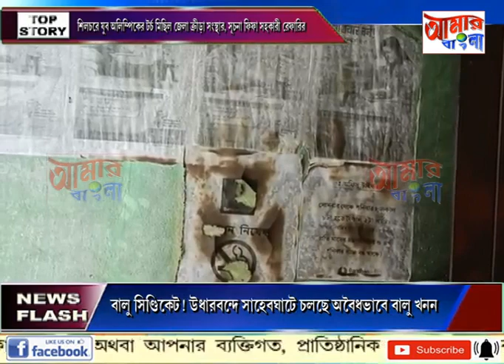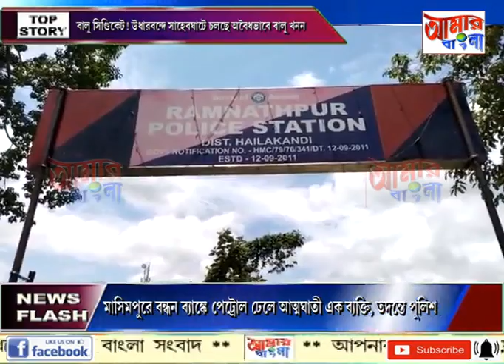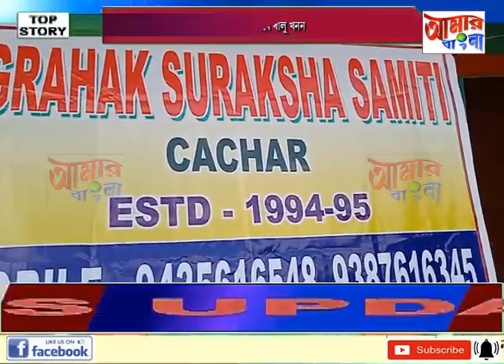AAMAR BANGLA NEWS # 19 07 2022